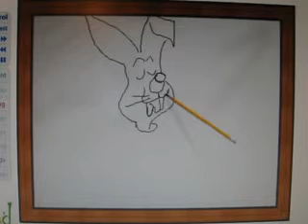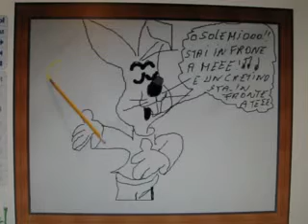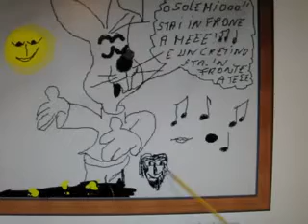LE LAPIN IN CONCERTO_MVI_1458_13_06_2010_LE LAPIN IN CONDERTO.mp4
UN FUMETTO DI DOMENICA ,QUANDO SONO TUTTI AL MARE